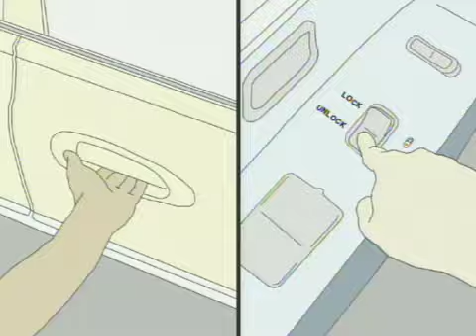MTV ident - Timed Entry (2004, USA)